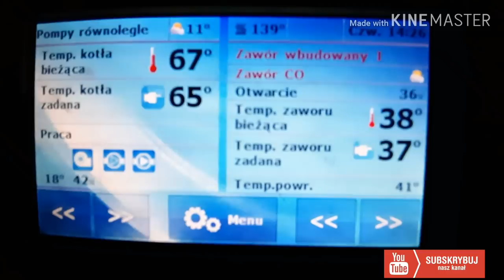PALNIK RETORTOWY , Wisienka na torcie! kocioł DEFRO SIGMA